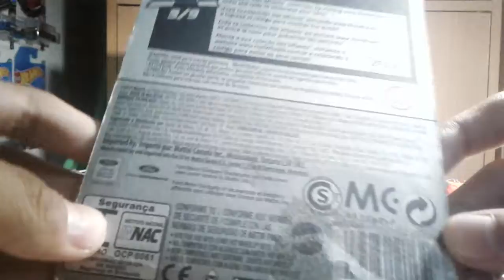Hot wheels '12 Ford Fiesta (2018 Checkmate - Pawn - white)